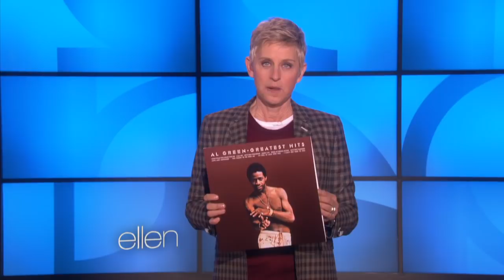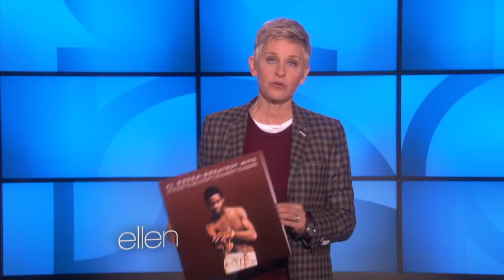Vinylogue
Ellen talked with her audience about a new trend in music. Vinyl is back!